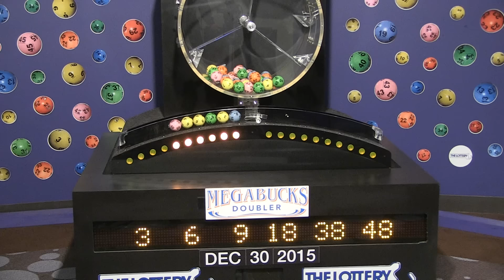Megabucks Doubler Game Drawing: Wednesday, December 30, 2015